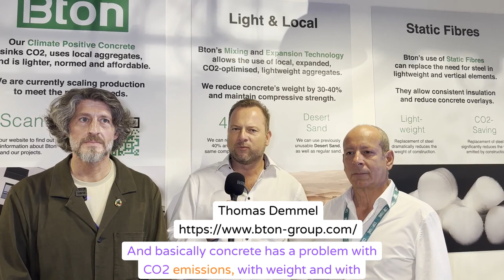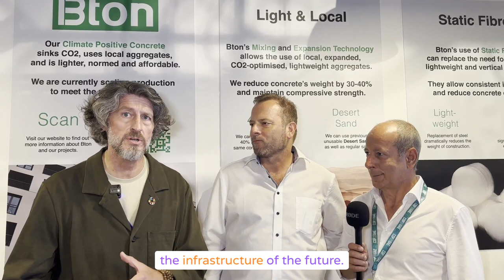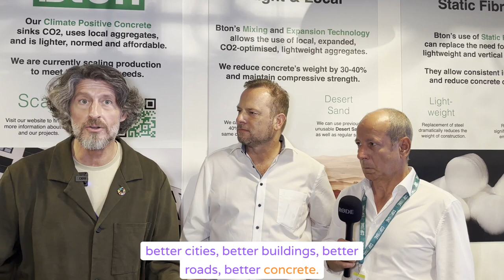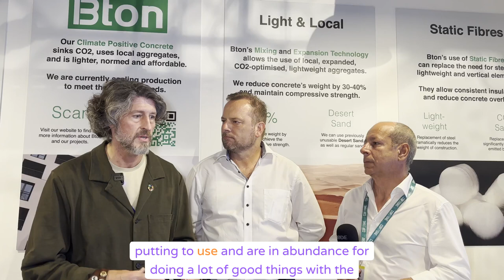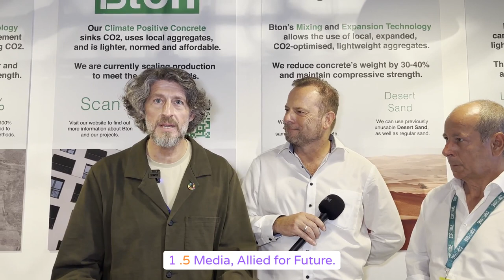Special Edition Inside Ideas Bton COP28 Dubai Thomas Demmel & Antonio Catarino Green zone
Special Edition Inside Ideas Bton Platinum Sustainably Certified Concrete COP28 Dubai Thomas Demmel & Antonio Catarino Green zone